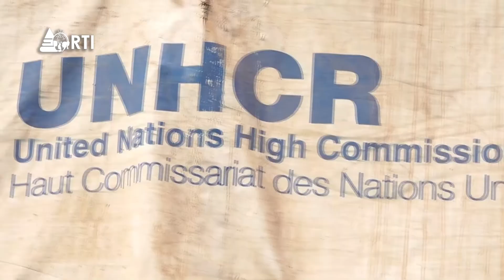Isanganiro: amakuru yo ku wa 30 Ruheshi 2022